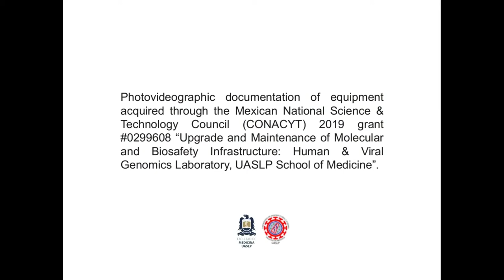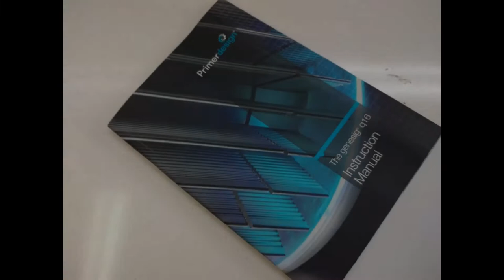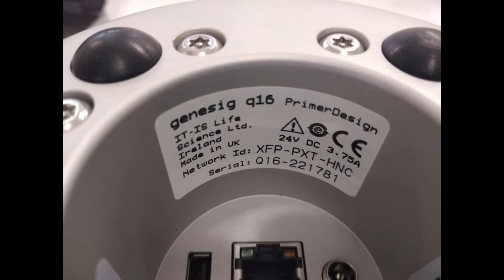Primer Design Genesig Q16 Portable Real-Time Thermal Cycler unboxing.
Video detailing the unboxing and instrument specifications documenting infrastructure acquired through the Mexican National Science & Technology Council (CONACYT) 2019 grant #0299608 “Upgrade and Maintenance of Molecular and Biosafety Infrastructure: Human & Viral Genomics Laboratory, UASLP School of Medicine”.

CONVOCATORIA 2019 "Apoyos para Adquisición y Mantenimiento de Infraestructura en Instituciones y Laboratorios de Investigación Especializada" Consejo Nacional de Ciencia y Tecnología (CONACYT).

Proyecto “Actualización y Mantenimiento de Infraestructura Molecular y de Bioseguridad: Laboratorio de Genómica Viral y Humana de la Facultad de Medicina UASLP.” (Fondo: F0003 Convocatoria F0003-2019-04, Modalidad A15 Infraestructura en CTI y servicios asociados a infraestructura, Solicitud 299608).

Laboratorio de Genómica Viral y Humana, Facultad de Medicina
San Luis Potosi, SLP.a
Mexico